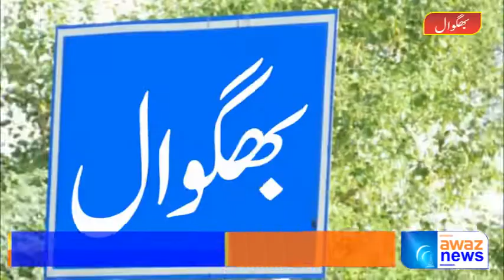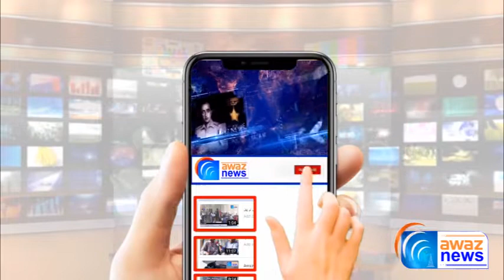Baghowal Mien Shohar Ki Biwi Ko Ghari say Kuchal Kar Qatal Karne ki Koshish - Awaz News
ٹانڈہ کے گاوں بھاگووال میں لڑائی جھگڑے کے بعد شوھر کی بیوی کو گاڑی تلے کچل کر قتل کرنے کی کوشش۔مزید تفصیل جاننے کیلئے دیکھے آوازنیوز کی یہ رپورٹ